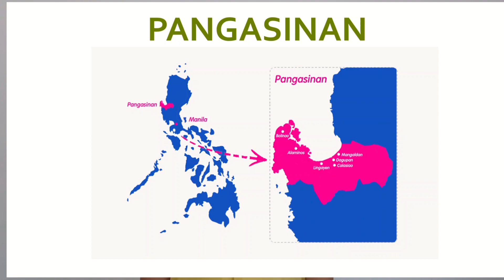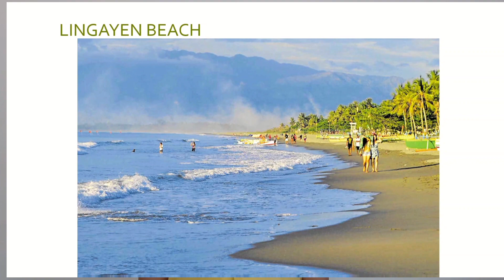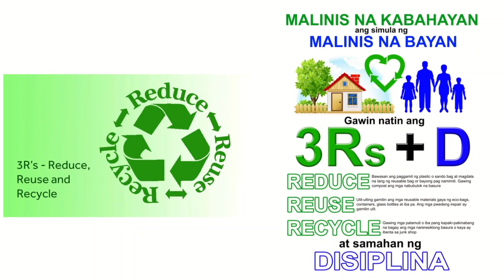Gr4AP_Jedrick Ethan B Justo